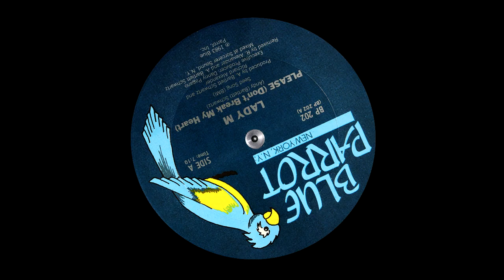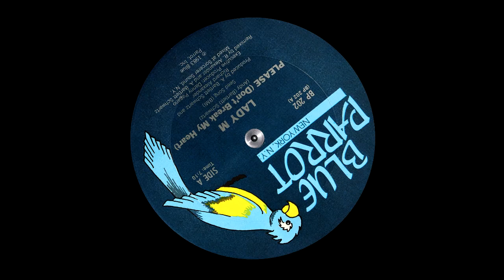LADY M (Meli'sa Morgan) - PLEASE (Don't break my heart)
1983 12inch / Executive-Producer – Danny Pagano / Producer – A. Bartlett Schwartz*, Richard Alexander / Remix – A. Bartlett Schwartz*, R. Alexander / Written-By – Andy (Bartlett) Schwartz*